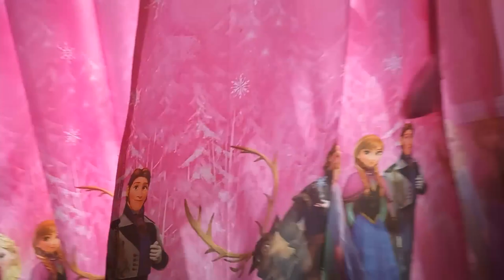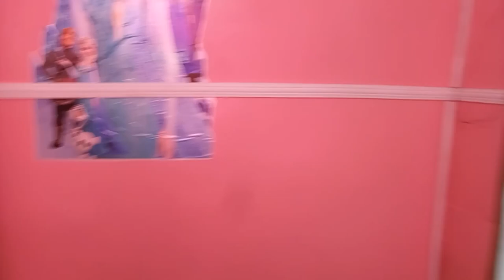How I Organize Our Kids Cabinet in a Mabati House // Clean With Me